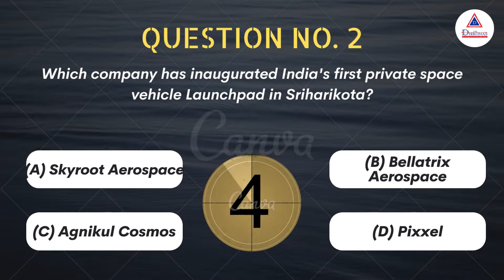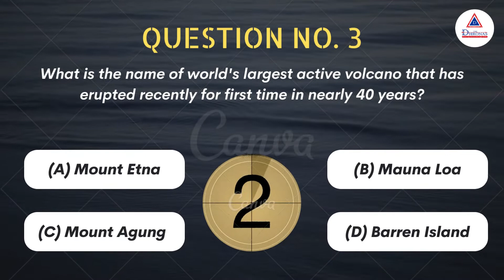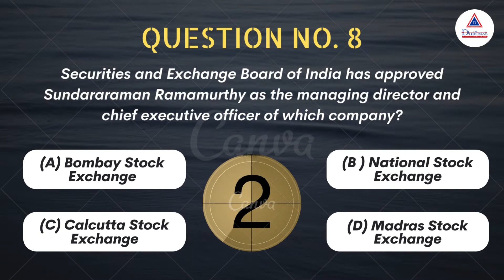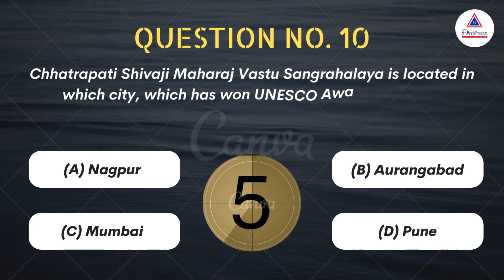Top Current Affairs of 30th November 2022 for wbcs